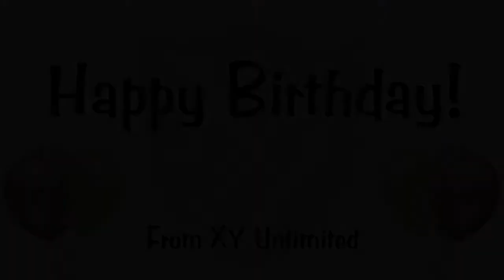Happy Birthday Catharine (Birthday Song!)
Happy birthday, Catharine! Every Catharine on the planet deserves to be sung to on her birthday, and now she can! Post this video on her Facebook, her Twitter, her Myspace, her Friendster (remember Friendster??), etc... and make sure Catharine has a very happy birthday.

L.A.-based band XY Unlimited fuses catchy pop/rock with the soaring harmonies of a cappella and vocal jazz to strike a blow for music nerds everywhere.